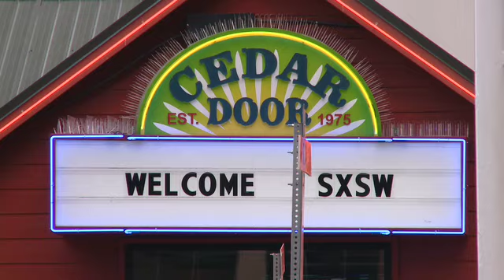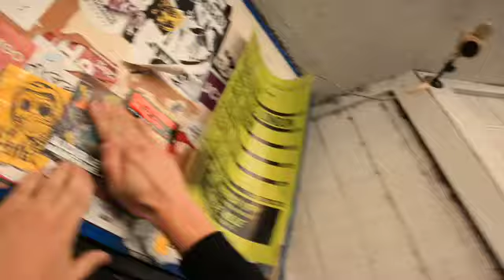Audible Mainframe in Austin - 3 Days, 4 Shows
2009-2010 Unsigned Hero Winners Audible Mainframe take it from street to stage on an all-expenses paid trip to Austin, TX during the biggest most insane rock festival of the year.  The video was shot over 3 days and encompassed 4 live shows at legendary venues like Stubb's and Treasure Island on 6th street.  Airwalk, SPIN, and MusicGorilla.com were there hooking them up at every opportunity and made sure they walked away with nothing less than the memory of a lifetime.